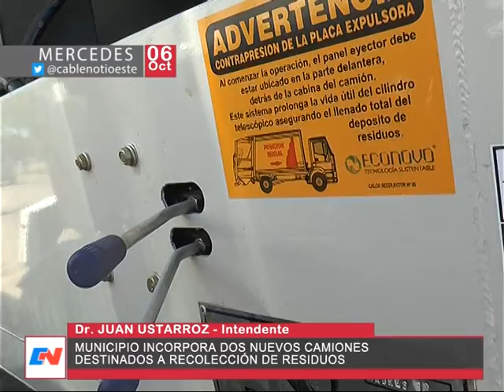Municipio incorpora dos nuevos camiones Destinados a Recoleccion de Residuos Juan Ustarroz Intend